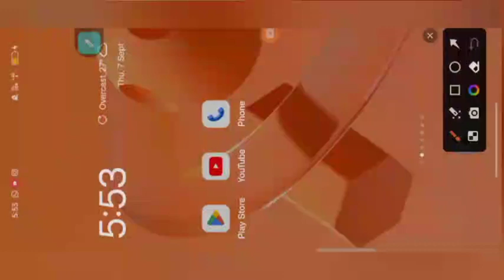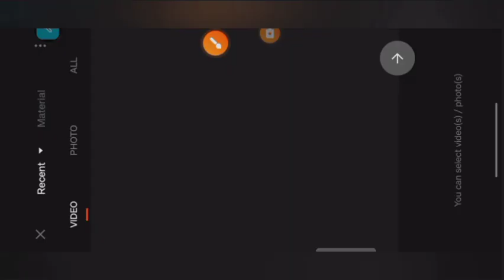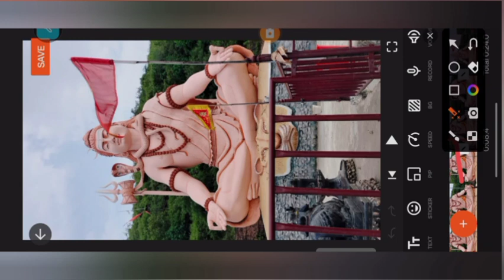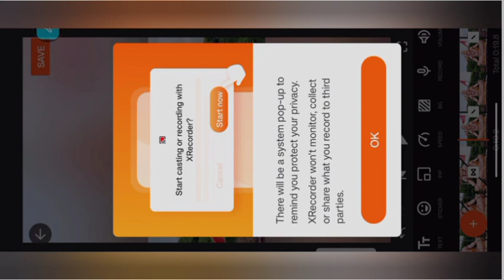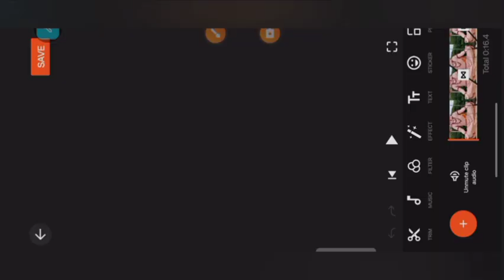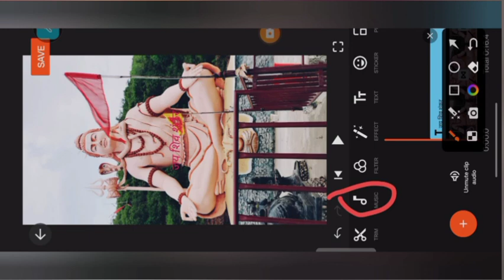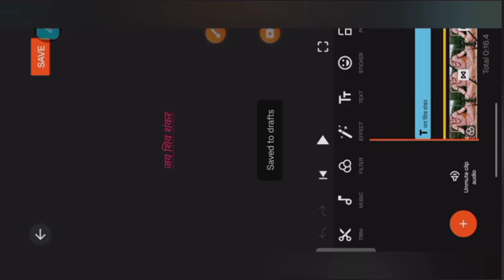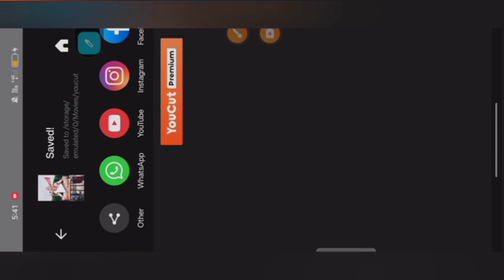YouCut App Me Photo Se Videokaise Banaye !! How To Make Vide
Your Queries.
1. youcut app me photo ka video kaise banaye
2. how to make photo video in youcut app
3. youcut app me photo se video kaise banaye
song ke sath
4. youcut app par photo video kaise banaye